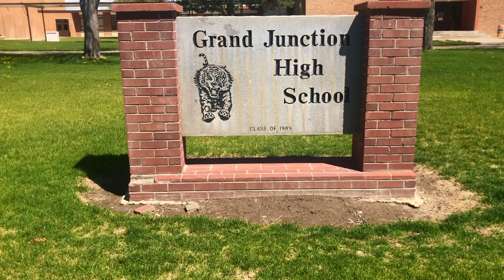GJHS 2020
To the class of 2020! More importantly though, here's to the senior class of GJHS!

Made by: Lizzette Gonzalez